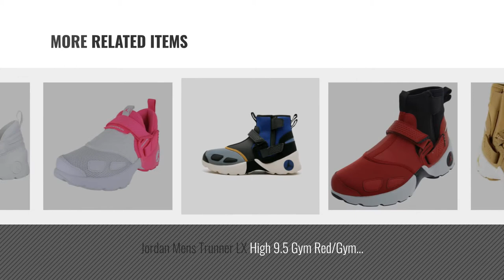Top 10 Jordan Trunner Lx [2018 ]: Jordan Nike Men's Trunner LX Black/Anthracite/Gum/Yellow Training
New! 2019 Black Friday / Cyber Monday Men Basketball Shoes Deals and Updates.

Black Friday / Cyber Monday Jordan Nike Men's Trunner LX Black/Anthracite/Gum/Yellow Training Shoe 13 Men US by Jordan

Black Friday / Cyber Monday Jordan Nike Men's Trunner LX High Black/Black Boot 11 Men US by Jordan

Black Friday / Cyber Monday Jordan Trunner LX by Jordan

Black Friday / Cyber Monday Jordan Trunner LX OG (Kids) by Jordan

Black Friday / Cyber Monday Jordan Nike Men's Trunner LX High Pure/Platinum/Pure/Platinum Boot 9 Men US by Jordan

Black Friday / Cyber Monday Jordan Nike Men's Trunner LX High Golden/Harvest/Golden/Harvest Boot 10 Men US by Jordan

Black Friday / Cyber Monday Jordan Mens Trunner LX High 9.5 Gym Red/Gym Red-Black-White by Jordan